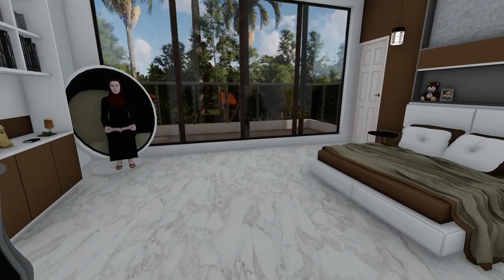Plano de casa em 3D para uma fazenda de cinco quartos com cozinha americana 16x12 house design